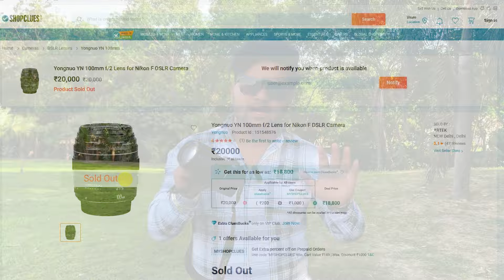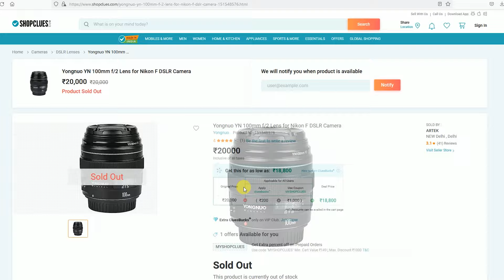Best Lenses For Photography | 3 Camera Lenses You Must Have | Raaz Photography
Hi I am a professional photographer from Chandigarh. Check below links

Best Lenses For Photography | 3 Camera Lenses You Must Have | Best Lenses For Portrait Photography , best lens for portrait photography canon Also best lens for wedding photography.